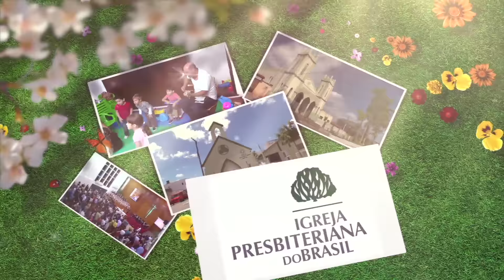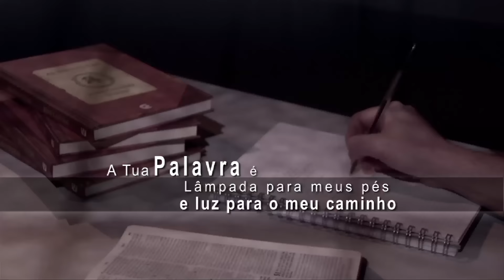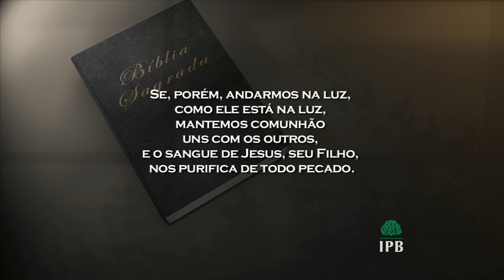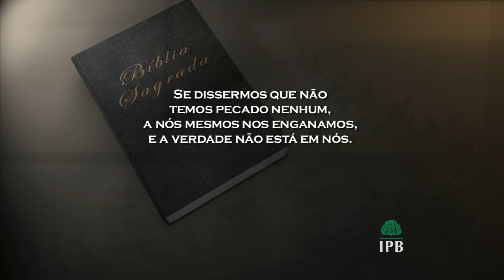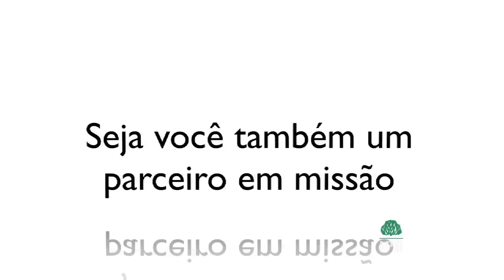0527 - O engano do pecado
Data de Exibição: 17/07/2016
Tempo de duração: 15:00
Texto Base: 1ª João 1.5-10